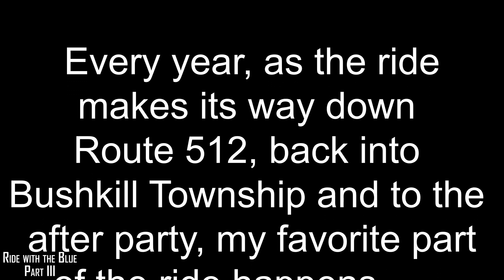Ride with the Blue Part III 2019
Ride along on the Bushkill Township Police Association's Annual Ride with the Blue. 2019 is Part III. See what we saw through Northampton and Monroe County. Inspired by BeardedBikerTrash, this is our first video / motovlog. so it can only get better from here! Lot's of learning to do with the cameras and with YouTube. Video quality will be improved!!